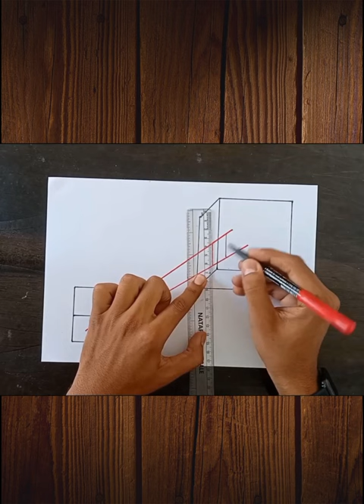3D Optical Illusions,Stair holes and Floating cubes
Hii guys!

Easy 3D optical illusion for Beginners - 3D Hole ladder and floating cube..

In this video,I will share 3 tutorials at once namely How to draw a floating cube ladder and holes in paper that are very simple
Easy 3D pencil drawing.